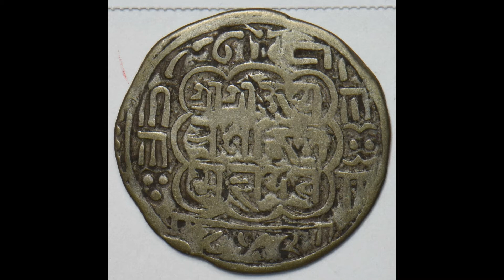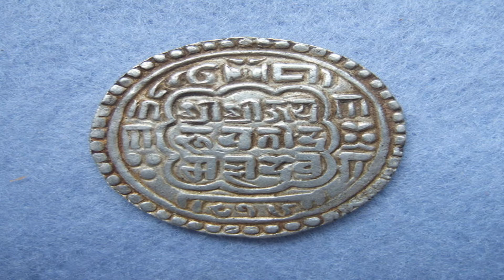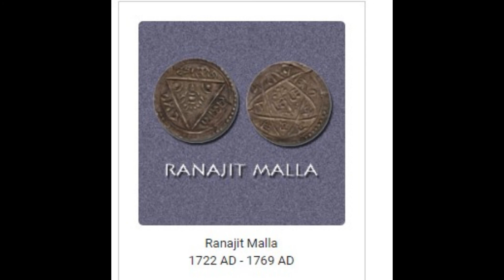Coins of Bhaktapur/Malla Coins Of Nepal/Money Of Nepal/Numismatics of Nepal/Medieval Coins of Nepal